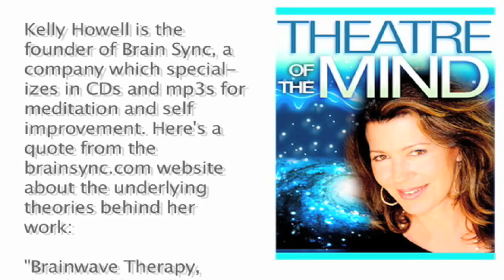Theatre of the Mind Interview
Podcast interview with Kelly Howell. To read my blog entry about related ideas go
for this episode on her site.